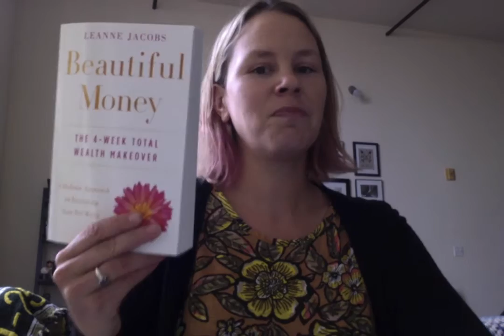Meghan Stevenson SFWC 2017